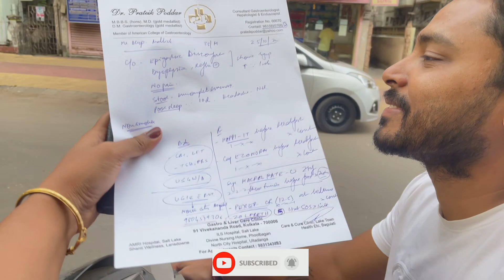My First MotoVlogging | Kaisa tha experience? Arup ko kya ho gaya ab? My Daily vlog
I do daily vlog, related to travel and lifestyle.
Hi everyone today we have enjoyed a lot cause for the very first time i did moto vlogging. It was fun but kya ho gaya arup ko? Dr k pas jana para, puea video dekho end tak .

Do watch all my previous vlogs to know my life.